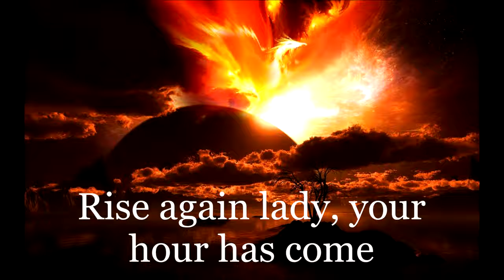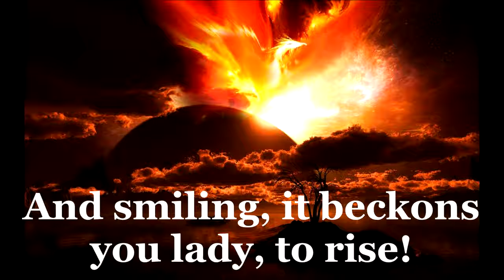#483 Rise Again!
a poem of optimism ...